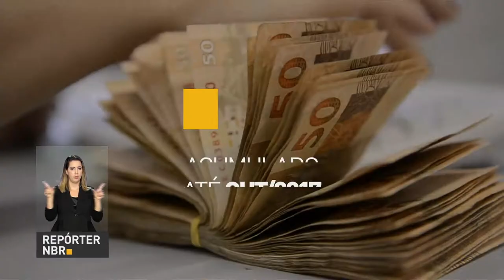Inflação até outubro é a menor desde 1998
REPÓRTER NBR - 10.11.17: A inflação acumulada do início do ano até o mês passado, informou hoje o Instituto Brasileiro de Geografia e Estatística, foi de 2,21%. É a menor inflação acumulada para outubro desde 1998.